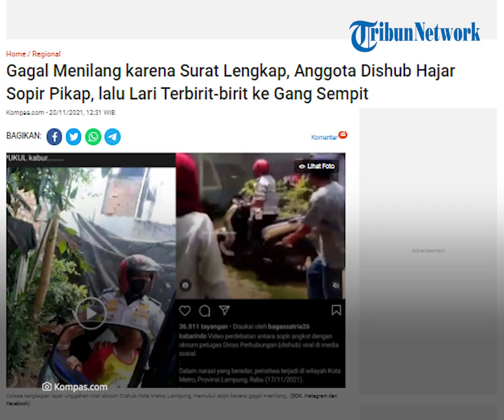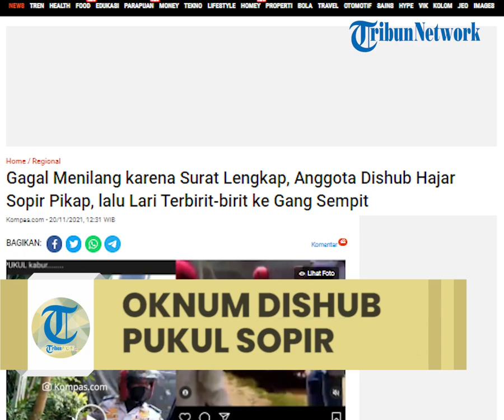Oknum Anggota Dishub Kota Metro Pukul Sopir Pikap seusai Gagal Menilangnya, Kabur ke Gang Sempit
Video itu diunggah oleh akun Instagram @kabarindo dan @seputar_lampung pada Kamis (18/11/2021) malam.

Video berdurasi 46 detik tersebut telah ditonton sebanyak 36.011 kali dan dikomentari lebih dari 300 kali oleh warganet.

Pada caption unggahan video disebutkan, pihak yang bertikai adalah petugas Dishub Kota Metro, Lampung, dengan seorang sopir.

Ketika petugas hendak menilang, surat-surat kendaraan yang dibawa sopir ternyata lengkap.

Anggota dishub tersebut tiba-tiba memukul sopir di bagian tangan dan kepala, lalu kabur hingga dikejar oleh sang sopir hingga masuk gang buntu.

“Bapak jangan main kekerasan begitu. Kenapa saya dipukul, tangan saya dipukul, kepala saya dipukul, bapak jangan berbuat seenaknya,” ucap sopir tersebut.

Terdengar juga suara anak kecil menangis saat sopir berdebat dengan petugas dishub.

Pelaksana tugas (Plt) Kepala Dinas Perhubungan Kota Metro, Zulpikri membenarkan anggota dishub dalam video viral merupakan anggotanya.

"Benar, kejadian itu terjadi di Kota Metro dan melibatkan salah satu anggota," kata Zulpikri melalui pesan WhatsApp, Jumat (19/11/2021) siang.

Dia menyayangkan peristiwa tersebut. Meski tidak menyebutkan nama maupun inisial oknum itu, Zulpikri mengungkapkan sudah memproses sang oknum.

"Kami tengah memproses oknum tersebut agar tidak terulang dikemudian hari," kata Zulpikri.

Artikel ini telah tayang di Kompas.com dengan judul "Gagal Menilang karena Surat Lengkap, Anggota Dishub Hajar Sopir Pikap, lalu Lari Terbirit-birit ke Gang Sempit", Klik untuk baca
Penulis : Kontributor Lampung, Tri Purna Jaya